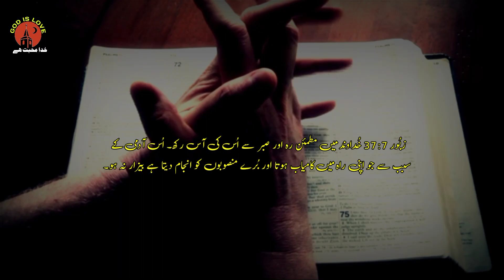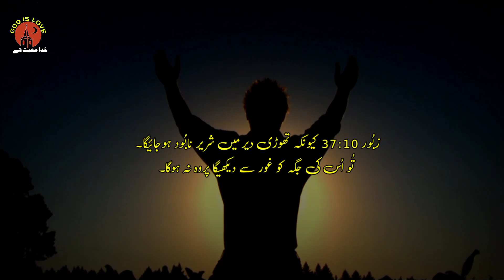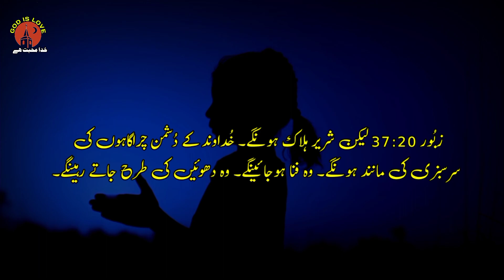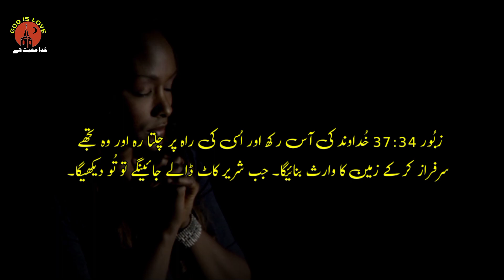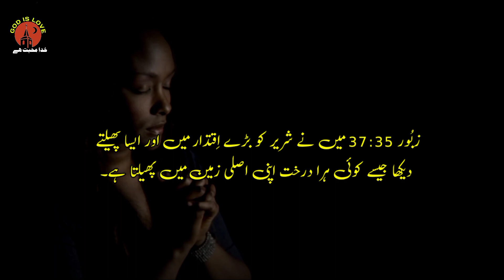Zaboor 37 | Psalm 37 | Bible study Urdu Hindi | God is Love | Holy Bible | Masihi Geet | Audio bible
Zaboor 37
Psalm 37
Holy Bible
Masihi Geet
 Audio bible